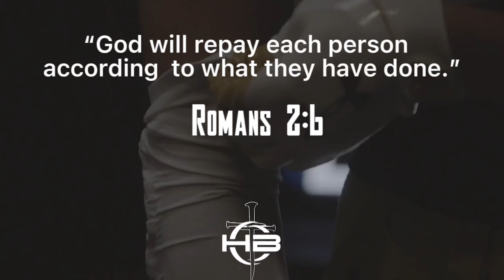Kyle Hamilton Notre Dame Highlights// Welcome To Baltimore//